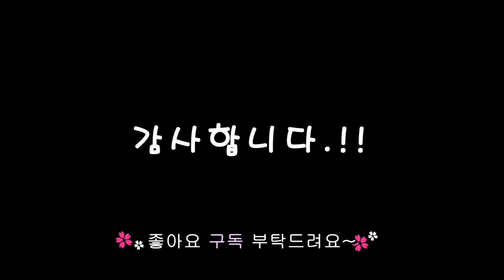백종원 미역냉국 만드는법, 오이미역냉국 만들기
요즘같이 더운날씨에 딱 어울리는 미역냉국 만들어 봤어요.
이번에도 백종원 레시피로 만들어 보았는데
입맛에 딱 맞는게 역쉬 맛있네요...ㅎㅎ

감사합니다.

BGM.Scheming Weasel faster